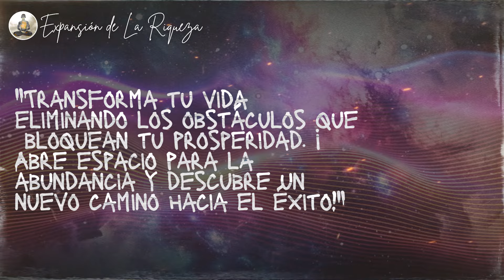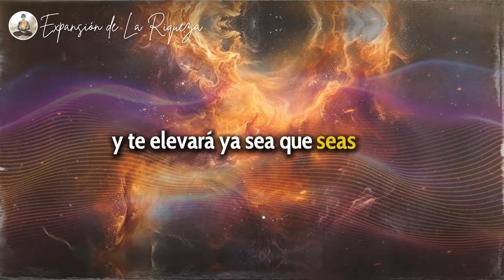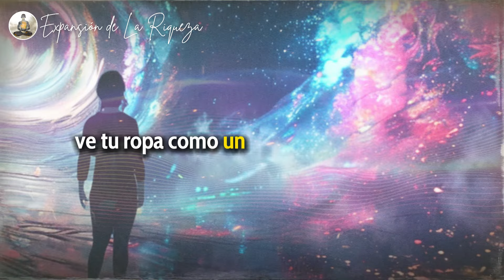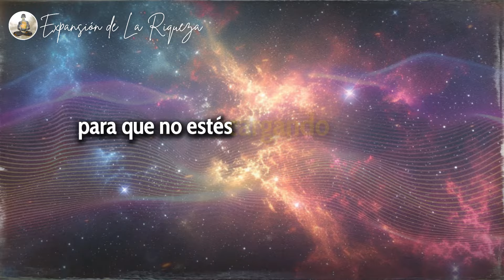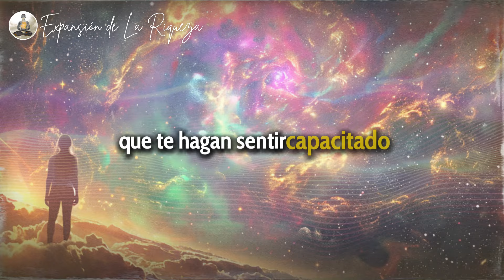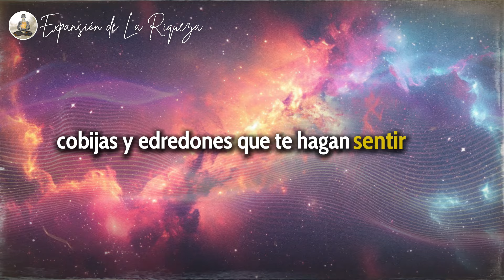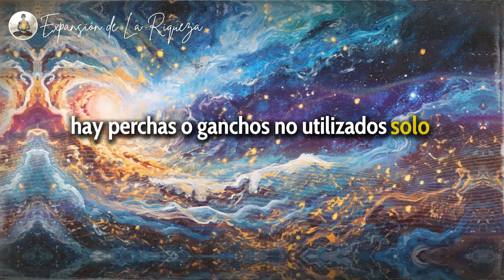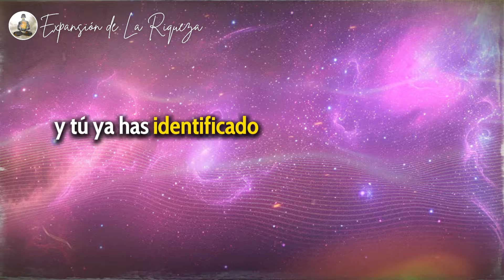🍀9 Cosas que DEBES QUITAR del dormitorio de tu casa, ATRAEN LA POBREZA Y LA RUINA | Joseph Murphy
9 Cosas que DEBES QUITAR del dormitorio de tu casa, ATRAEN LA POBREZA Y LA RUINA | Joseph Murphy
¡Descubre cómo pequeños cambios en tu habitación pueden desencadenar una transformación poderosa en tu vida! En este video, exploramos nueve elementos comunes que pueden bloquear la prosperidad y cómo eliminarlos para atraer abundancia y nuevas oportunidades. Aprende a eliminar la energía estancada y abrir espacio para el éxito financiero y personal. ¡Mira ahora para comenzar tu camino hacia la prosperidad!

⭐🍀 ¡Alcanza la prosperidad en 21 días!